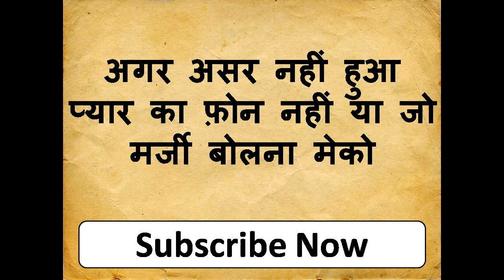लोहरी के दिन यह बोलो ॐ लोः लोः स्वः प्यार का फ़ोन आज और अभी आएगा